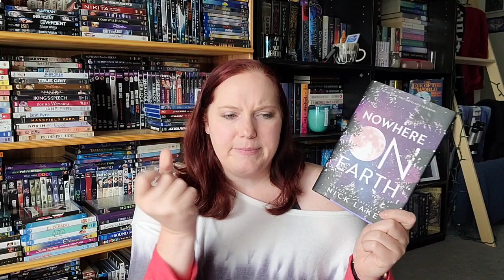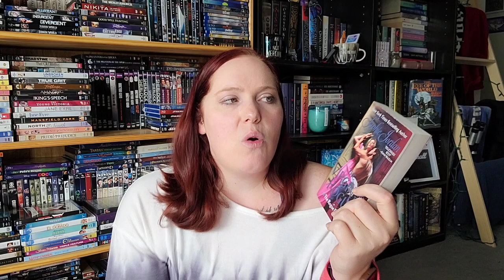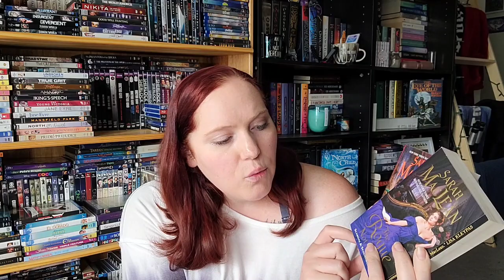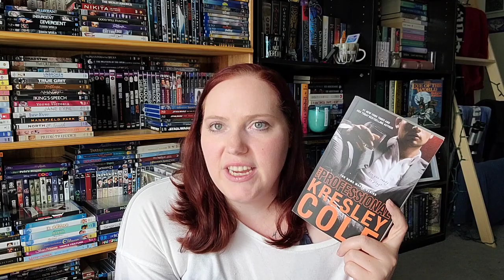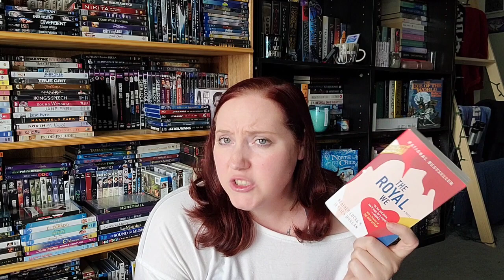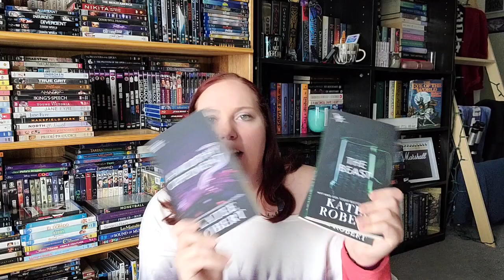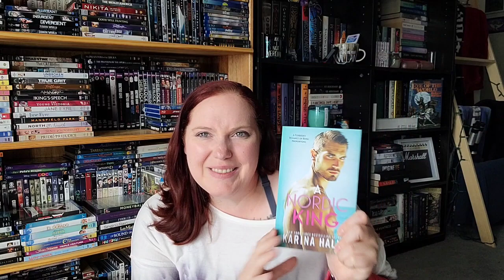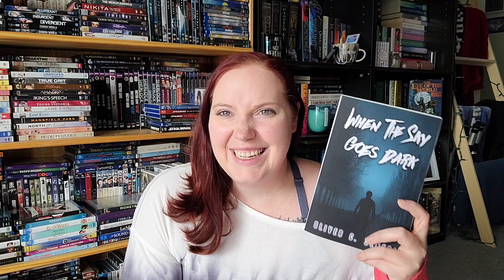New Releases and May Buys | Book Haul #31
If you want to buy any of these books and you want to support me,

Make sure to check out my Discord if you want to chat with me anytime!

*About Me*

XOXO,
Jenn

Jennifer Marshall
1455 32nd street #6488